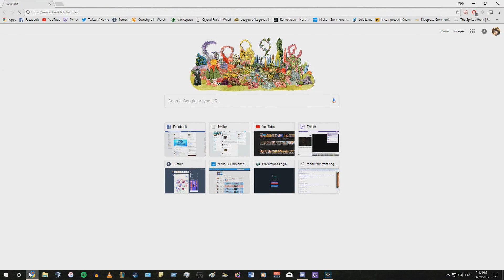TWICE - Dance The Night Away MV REACTION! Sana & I in the Moonlight | 트와이스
ME AND SANA ON A STRANDED ISLAND!
LOL

BG Music: First love by Zflowbeats | ✿ lilbootycall ✿ ~ sailor moon (instrumental)